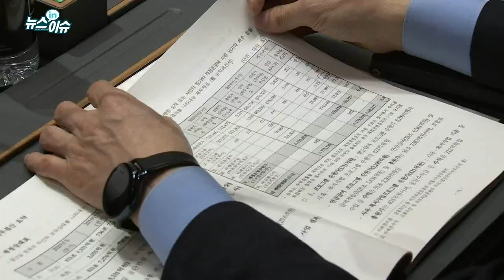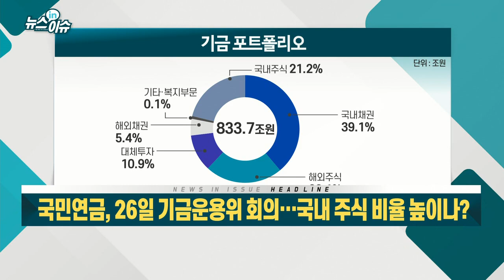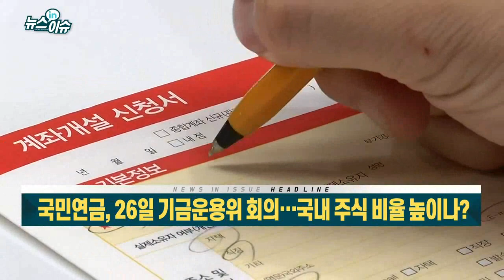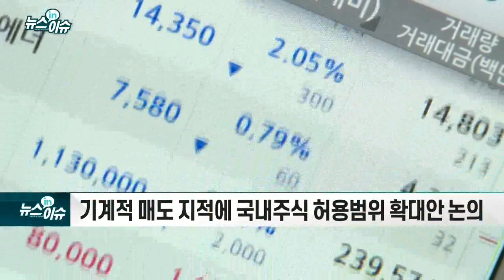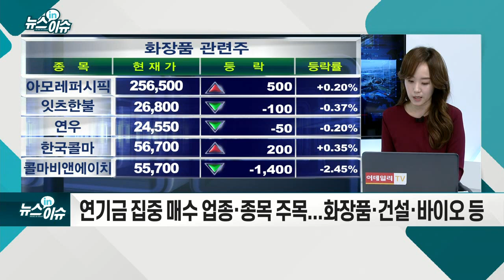국민연금, 26일 기금운용위 회의… 국내 주식 비율 높이나?_뉴스IN이슈 (20210325)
- 26일 국민연금 기금위, 국내 주식 비중 확대안 상정
- 리밸런싱: 자산비중을 재조정하는 전략적 자산 배분 방식
- 연기금 최장 순매도 행진... 개인 발발 커져
- 기계적 매도 지적에 국내주식 허용범위 확대안 논의
- 리밸런싱 허용범위 ±2% → ±3.5%까지 확대 방안 유력
- 국내 주식 보유 비중 목표치 20%까지 확대 가능성
- 연기금 매도 속도 제한 역할 가능
- 연기금 집중 매수 업종·종목 주목... 화장품·건설·바이오 등